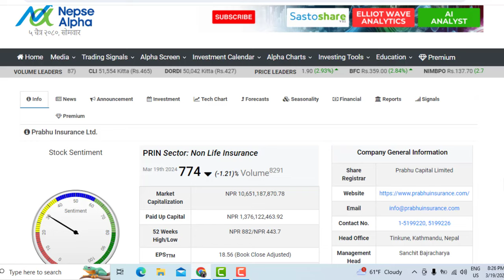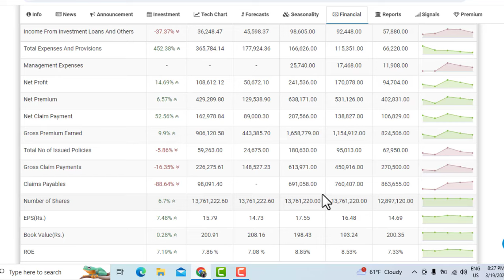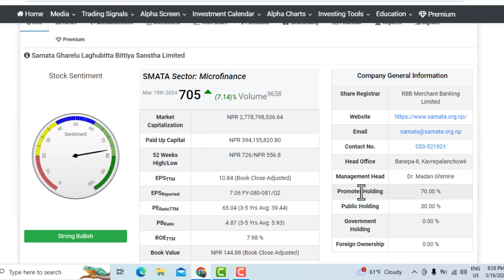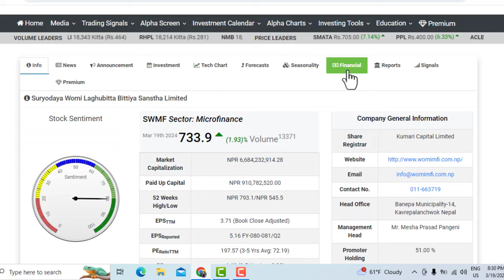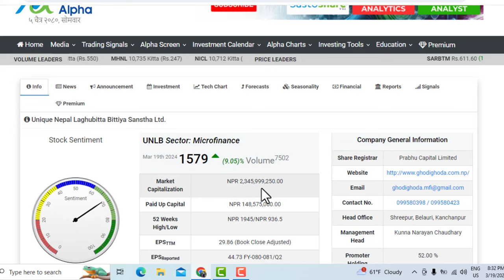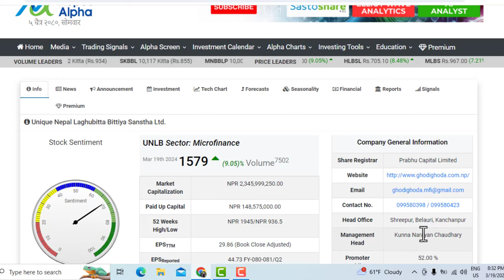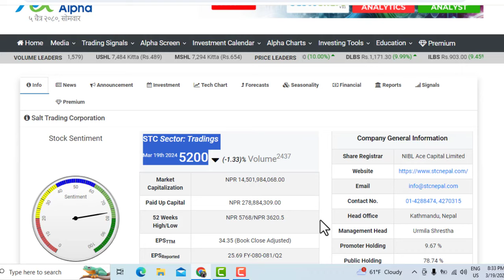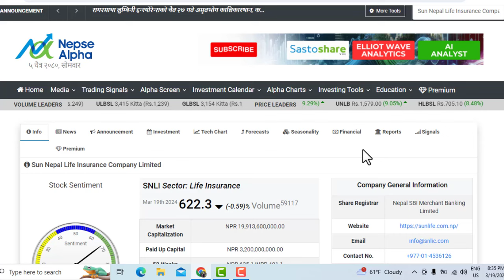85% बोनस खान 8 कम्पनि आजै किन्नुहोस। घटेको बेला किन्ने मौका। LAGANI SANSAR। SHARE BUY FOR DEVEDEND।